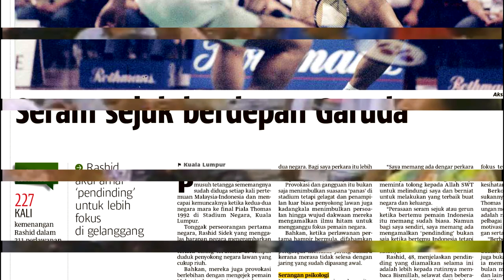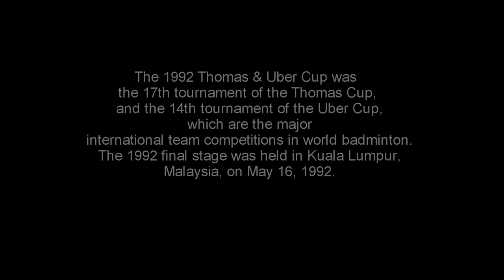throwback : Thomas Cup 92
he 1992 Thomas & Uber Cup was the 17th tournament of the Thomas Cup, and the 14th tournament of the Uber Cup, which are the major international team competitions in world badminton. The 1992 final stage was held in Kuala Lumpur, Malaysia, on May 16, 1992.